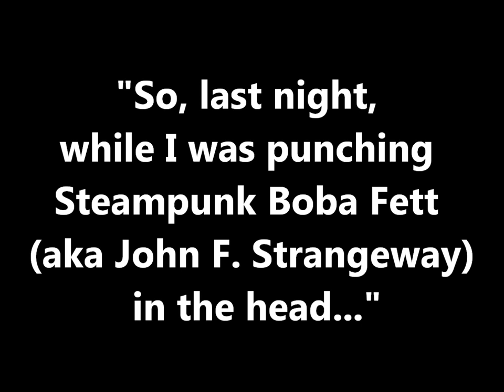Steampunk Boba Fett's Helmet Smashed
Thomas Willeford crushing an ice sculpture of Steampunk Boba Fett's helmet.